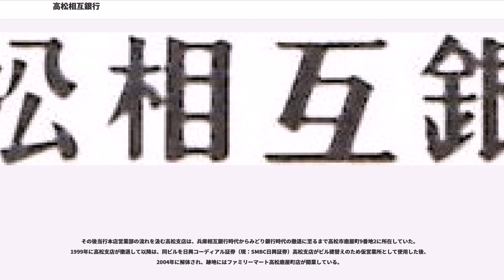高松相互銀行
株式会社高松相互銀行（たかまつそうごぎんこう）は、かつて香川県高松市に本店を置き、四国4県を営業区域とした相互銀行である。1971年（昭和46年）10月1日に兵庫相互銀行（→兵庫銀行→みどり銀行→みなと銀行）と合併し、消滅した。合併時点で存在した営業店は全て兵庫相互銀行に引き継がれたが、その後兵庫銀行の経営破綻やみどり銀行の吸収合併を経て段階的に整理されていき、後身のみなと銀行において高松相互銀行時代の痕跡は皆無となった。

一時千代田生命保険に籍を置いていた鎌野健一は、旧友を伝手に北九州の「日信殖産株式会社」に高松支店開設要員として入社し高松に帰郷していた。同じころ木下正雄は千代田生命を退社し、新規事業を起こそうと思案中であった。この二人が同じく千代田生命時代の知人を介して合流し、「同じやるなら、何も北九州の支店を新しくつくることはあるまい。高松で独立したものをつくろう」となり、高松における殖産金融会社設立構想が始まる。

設立にあたっては木下が準備に尽力し、商号を「日本相互殖産株式会社」に決定、設立総会も終えた。しかし当時北九州には殖産会社が300社以上が乱立し不良会社・非健全会社・悪徳会社が蔓延し社会問題化していたため、法務局は殖産会社の新規設立を一切認めなかった。窮余した木下はかねての知り合いから「金融業を事業目的とする既存会社の事業目的を変更して殖産金融を行う」というヒントを得て、直ちに百十四銀行志度支店支店長の広瀬寿夫を訪ねた。そこで木下の熱意が通じ、広瀬の協力で当時休眠会社であった「志度商事株式会社」（大正9年3月10日設立）を探し出す。この休眠会社は数ある事業目的の一つに金融貸付営業が掲げられており、商号もそれまでの構想にあった日本相互殖産ではなく広瀬寿夫の一文字をとった寿殖産興業として、1949年（昭和24年）4月20日改組登記がなされ、当行の前身である寿殖産興業株式会社が開業した。

その後も正規の金融機関として無尽業免許を目指し、同年8月19日に登記上の本店を実質的な事業地である高松市八坂町に移し、10月30日には会社の登記簿上の事業目的を金銭貸付業のみとした。
そして無尽業免許申請を控えた翌1950年（昭和25年）3月10日には本店を六番町31番地に移転し、同月31日には寿殖産無尽株式会社に商号変更し、無尽免許を申請した。

この頃、無尽業免許取得に向けての体制づくりによって社内は一応のまとまりを持っていたものの、複数の代表取締役を置く多頭制経営の弊害により、香川派と徳島派に分かれた役員陣が職員をも巻き込んだ派閥争いを見せ、さらにその中でも旧千代田生命派と志度役員派が分派し、少数の中立派を交えて良識ある役員を嘆かせた。最終的にこの内紛を収束させる意味からも代表取締役を小西俊雄一人にし、創業に尽力した広瀬も会社から身を引いた。

そのような混乱のさなか、無尽免許の申請を受けた大蔵省による金融検査が1950年（昭和25年）6月23日に開始。主任検査官の根橋はこの会社の経営状態に驚愕する。経理状態が乱脈を極め経費支出に不正・不明朗項目があること、経営責任者に筋の通った中心人物を欠き、かつ職員は素人ばかりの寄せ集めのため業務遂行能力に乏しいこと、それが経理の乱脈と一体をなし、処理が不完全かつ正確性を失い、なおかつ人員の雇傭が不十分で正確な人数さえ把握していないことが指摘された。さらにこの年の3月末第1期決算において相当の赤字を出しており、預金をそのまま経費に計上していたほか、融資内容が著しく悪く、実質赤字は1億円に達する状況にあった。

検査官根橋は、このままでの無尽業免許は到底不可能である一方、放置して倒産させると多数の掛金者に被害を及ぼすことから、正常経営に持っていくための施策を講じる。資金と人材を送り込みから始め、最悪の場合他の強力な無尽会社への吸収合併および営業譲渡もやむなしとした。しかし当時の四国に存在した無尽会社は経営状態が芳しくなく、範囲を広げた関西から当時業界トップクラスの地位にあった兵庫無尽に白羽の矢が立った。検査官根橋は兵庫無尽の山本社長と長谷川常務に会見し、この会社の立て直しについて数回の話し合いを行った結果、山本社長の決断により救援が決定。それまでの措置として大蔵省は、不適格役職員の整理、可能な限りの経営面の整理・明朗化、未払込株式の役員責任による満額払い込み、兵庫無尽による正式経営引き受けまでの経費支出の差し止めなど厳しい制限を課した。経営立て直しに向けた兵庫無尽の役員を送り込みに対し、社内の一部では反対機運を...